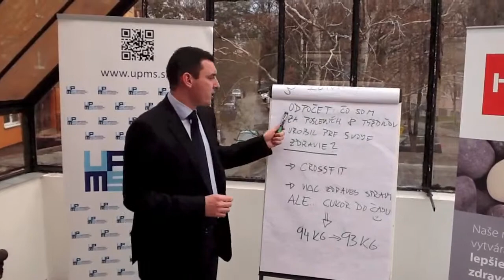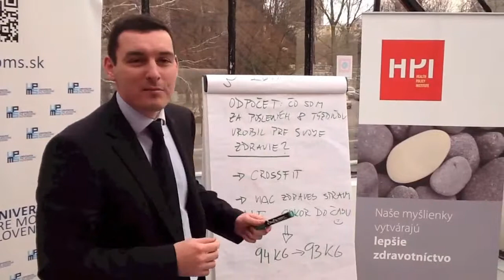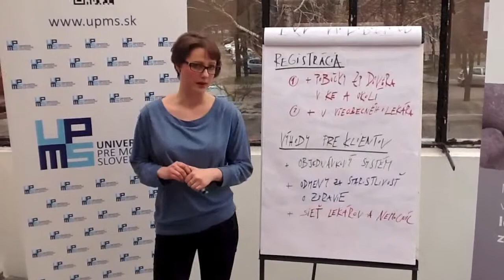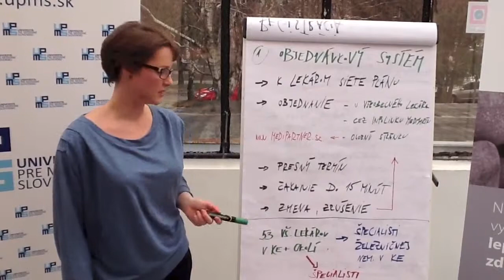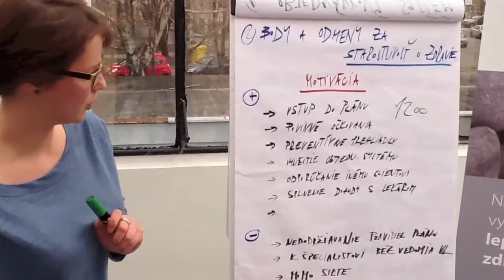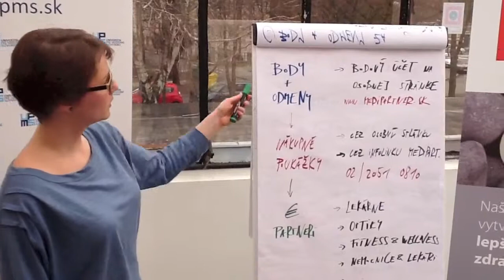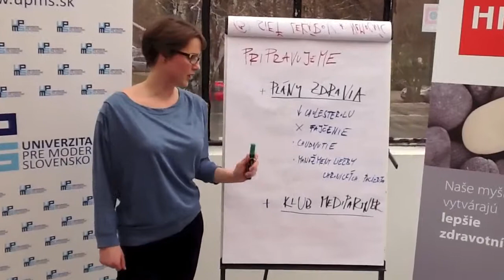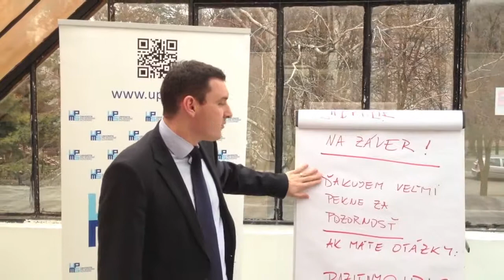Plán MEDIPARTNER: Motivačný program pre poistencov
Posledná, ôsma prednáška cyklu Inovácie pre lepšie zdravotníctvo na Univerzite pre moderné Slovensko Peter Pažitný a Katarína Skybová z Health Policy Institute sa v nej venujú motivačnému programu pre poistencov v Pláne MEDIPARTNER Prepis relácie nájdete na

"Plan MEDIPARTNER. Motivation program for the insured" -- Last lecture from 8 lectures course running under the title „Innovation for better healthcare" at University for modern Slovakia.
In this lecture, Peter Pažitný (Partner & Executive Director at Health Policy Institute and Katarína Skybová (PR and Project Manager at Health Policy Institute) talk about motivation program for policyholders in the Plan MEDIPARTNER..